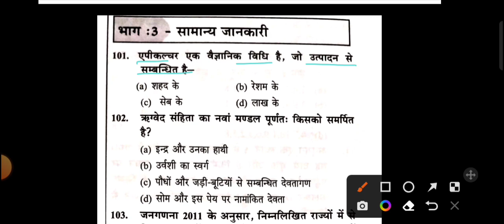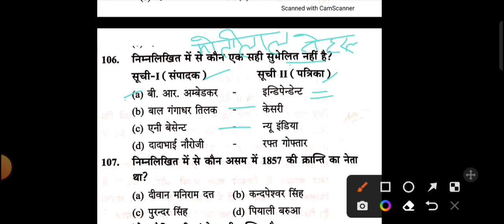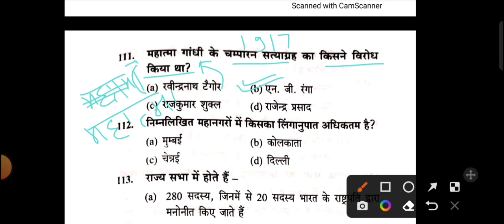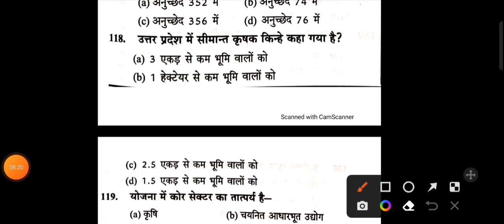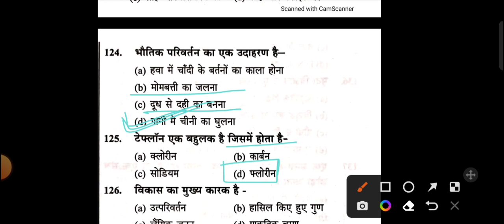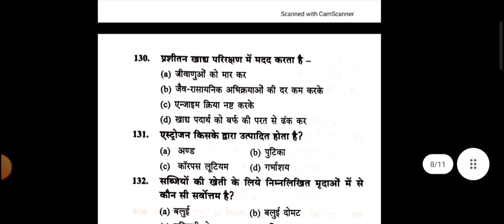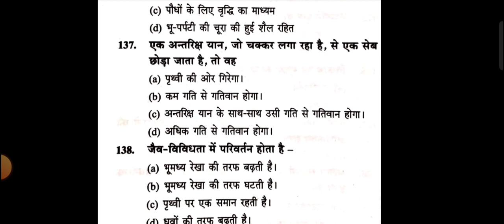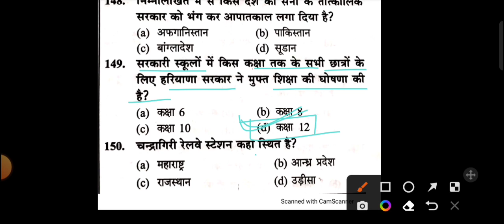youth vdo re exam practice set 2023 | vdo exam preparation | vdo gk gs test series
up sangam
upsssc vdo
upsssc vdo gk gs question
upsssc vdo 2022 gatna chakra
gk gs for upsssc vdo exam
upsssc vdo re exam update
uppcl hindi practice set
upsssc vdo exam strategy
vdo re exam news today
practice set
upsssc vdo re exam date update
upsssc vdo
up vdo re exam date 2022upsssc vdo re exam classes

up vdo reasoning previous year question paper

up vdo reasoning short tricks
upp hindi
upsssc vdo
uppcl reasoning class
upsssc van daroga hindi
upsssc vdo hindi exampur
upsssc vdo re exam date
gk gs question for up vdo
upsssc vdo gk gs expected questions
hindi for vdo exam
vdo exam update 2022
superstudytricks